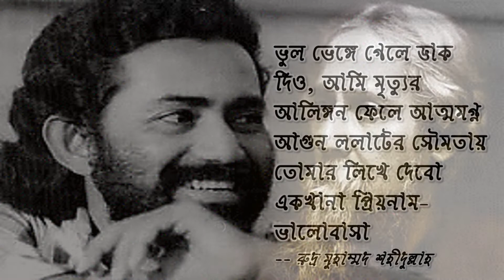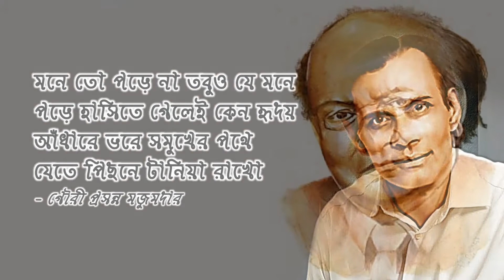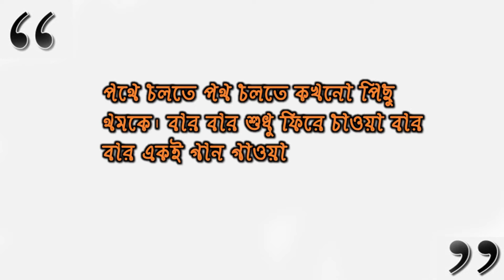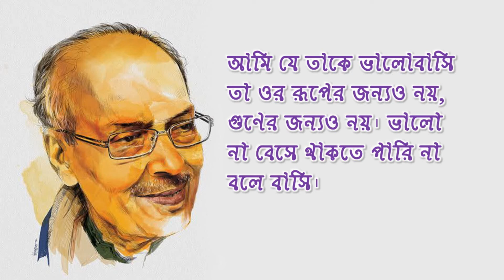Soft and romantic tune with romantic quotes II Soft tune with রোমান্টিক বাণী